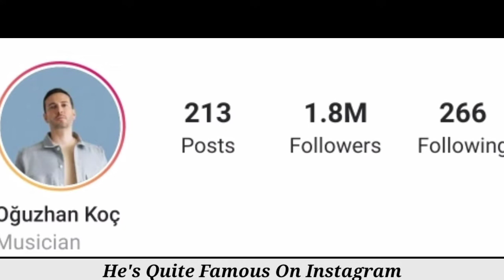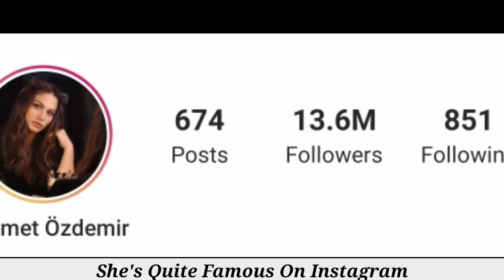Oğuzhan Koç VS Demet Özdemir Lifestyle Comparison 2021, Biography, Hobbies, Net Worth, Affair, Facts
Oğuzhan Koç VS Demet Özdemir Lifestyle Comparison 2021, Biography, Hobbies, Net Worth, Affair, Height, Weight, Ages, Facts || By Global Tv

Koç was born on 13 May 1985 in Refahiye, Erzincan. He studied at the Bursa State Conservatory's Music Department for high school and elementary school. At the age of twelve, Oğuzhan Koç met comedian Eser Yenenler and writer İbrahim Büyükak in Bursa and they started their collective career together.Also, he and İbrahim Büyükak played in BursaSpor Young Football Team for a short time.He simultaneously started to study in the Anthropology Department of Istanbul University and pursued an online education in the Business Department of Anadolu University after spending one year in the Labour Economy Department of Dokuz Eylül University.

Özdemir was born on 26 February 1992 as the youngest of three children. She moved to Istanbul with her mother and siblings after her parents' divorce, when she was seven years old.

Her grandmother was the one of Turkish minorities in Bulgaria (a.k.a Bulgarian Turk). She immigrated from Bulgaria to Turkey. Her grandmother and her brother later immigrated to Germany.